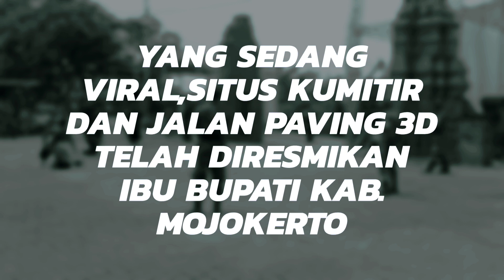BIKIN HEBOH WARGA?!KUNJUNGAN BUPATI MOJOKERTO KE SITUS KUMITIR MAJAPAHIT DAN JALAN PAVING 3D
Yang sudah support rezekinya melimpah, dan sehat selalu ya